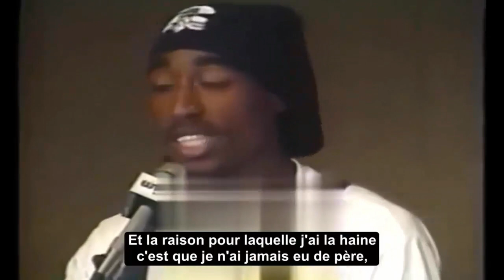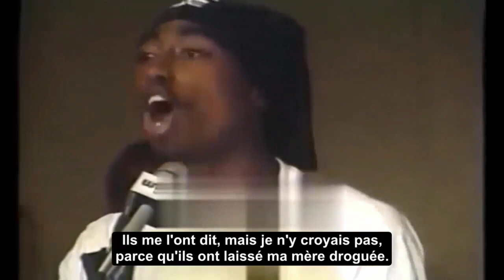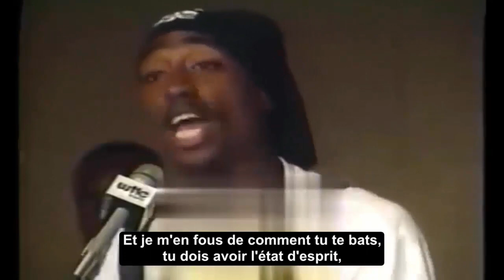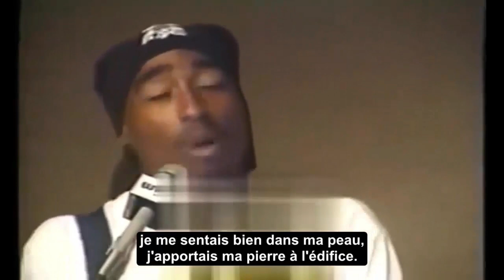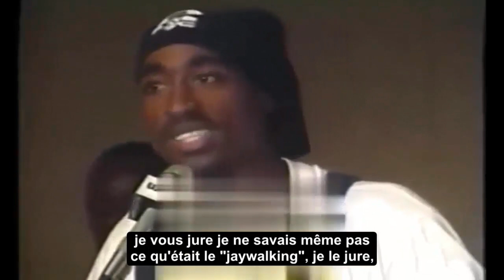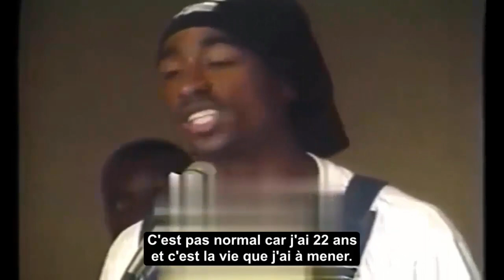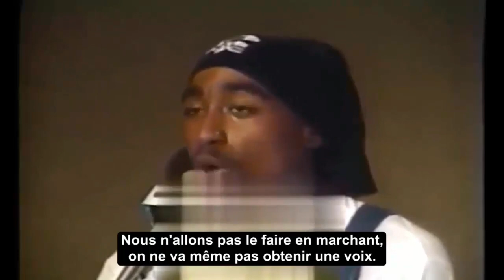Le discours ENRAGÉ de Tupac à l'Indiana Black Expo (1993) [VOSTFR]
Durant l'été 1993, le 3 juillet, Tupac est invité par Khalid Abdul Muhammad (porte-parole de la NOI) et Greg Carr (professeur d'études Africaines) à la 23eme édition de l'Indiana Black Expo, pour sensibiliser la jeunesse Afro Américaine sur les problèmes de société auquel a fait face les Etats-Unis dans les 60's, et continue de faire face en cette année 1993 (et toujours aujourd'hui d'ailleurs). Racisme, police, self-défence, éducation, tout y passe, et Tupac n'a rien écrit à l'avance, et part dans un freestyle total dont lui seul a le secret, son discours est tellement puissant et réaliste qu'on dirait qu'il a été prononcé dans les années 2020... C'est probablement son discours le plus poignant qu'il ait jamais donné. Tupac montre le très grand orateur qu'il était.

Plus personnellement, je tiens également à préciser que c'est la traduction qui m'a donné le plus de fil à retordre. Je n'ai jamais autant ga-lé-ré que ça, en grande partie dû à la qualité audio moyenne de la vidéo. J'ai dû réécouter certains passages des dizaines et des dizaines de fois pour comprendre, j'ai vite compris au bout de 2min que ça allait être une vraie galère mais j'ai mis un point d'honneur à terminer le travail et traduire ça au plus près possible de la réalité, avec des expressions simplifiées. Et par "simplifier" j'entends par là des expressions avec des mots simples, et je ne dis pas ça par prépondérance, mais c'était le vœu de Tupac lui-même, lui qui, s'inspirant de Malcolm X, a tenu à utiliser un vocabulaire simple pour se faire comprendre de tout le monde. Tupac qui ne manque d'ailleurs pas de faire un clin d'œil à ce dernier, en ponctuant son discours par le légendaire "By any means necessary !" (Par tous les moyens possibles).

Pour l'anecdote il a été choisi que Tupac passe en dernier pour pouvoir garder les jeunes en haleine jusqu'au bout de l'après-midi, et les réveillez au passage.

Et comme une anecdote ne vient jamais seule, le discours de Tupac a été décalé d'une journée car les organisateurs ont dû discuter de la façon dont ils allaient l'inclure dans l'évenement, du coup, Tupac et son ami/manager Watani Tyehimba en ont profité pour aller rendre visite à Mike Tyson en prison. Tupac est donc venu le lendemain à l'IBE et porte les mêmes vetements que la veille lors de sa visite à Mike Tyson (photo posté dans l'onglet "communauté").